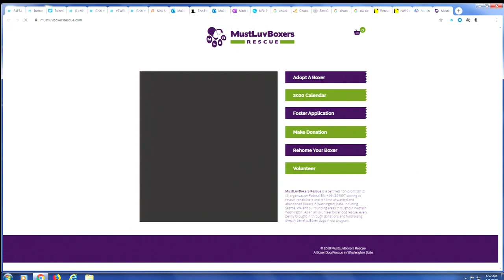Rescue pet of the week: Tifa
Meet Tifa, a dog in need of a loving home, from the Northwest Canine Coalition.